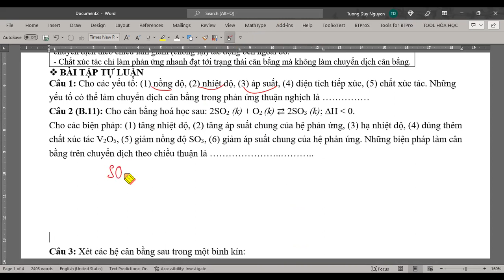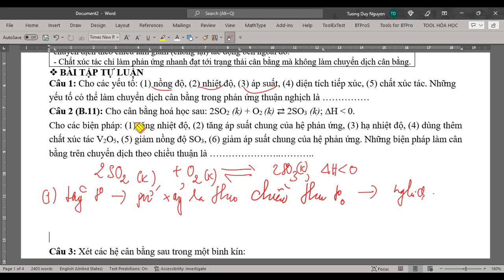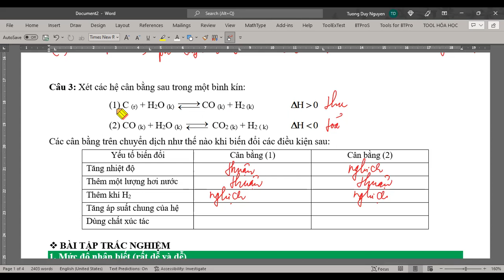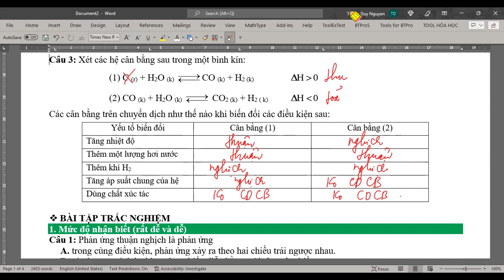LÝ THUYẾT CÂN BẰNG HÓA HỌC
Kênh Nguyễn Tường Duy Official bổ trợ kiến thức Toán lí hóa cấp 2, 3 ,